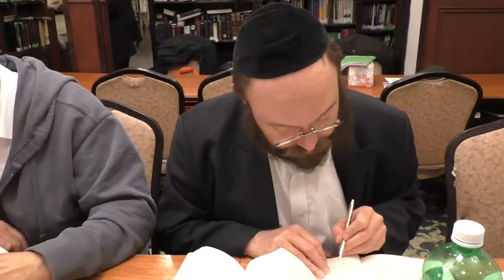vayikra: - Rabbi Yochanan Marsov